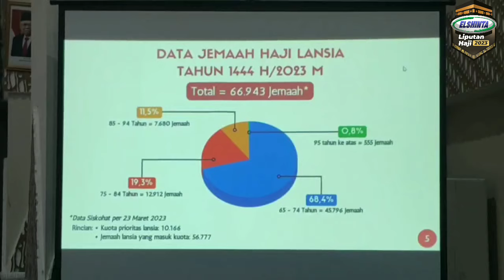Terbesar Dalam Sejarah! 67 Ribu Jamaah Haji Lansia Berangkat 2023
Untuk pertama kalinya dalam sejarah Penyelenggaraan Ibadah Haji, Pemerintah memberangkatkan 67 ribu Jamaah Haji kategori Lansia ke Tanah Suci, pada 2023. Jumlah tersebut merupakan yang terbesar sepanjang penyelenggaraan ibadah haji, atau 30 persen dari total 203 ribu Jamaah haji kuota reguler. Diharapkan penyelenggaraan haji 2023 berjalan lancar, hingga tahun-tahun berikutnya.